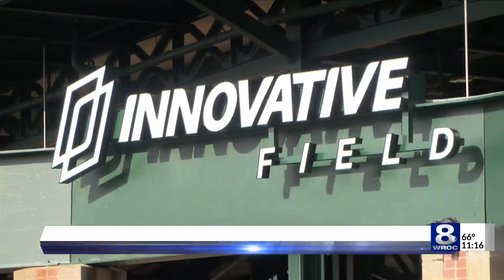Roc City Gaelic Hurling Team representing Rochester in national competition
The Roc City Gaelic Hurling Team is headed to a national tournament in Colorado.